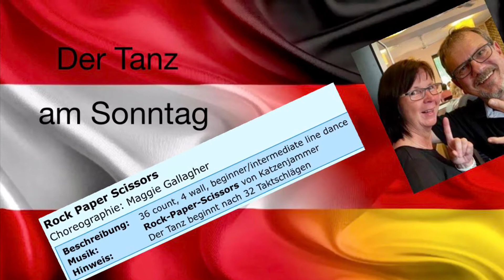Rock Paper Scissors - Linedance Workshop - Teach & Dance mit DJ Olli und Bettina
Choreographie: Maggie Gallagher
Beschreibung:36 count, 4 wall, beginner/intermediate line dance
Hinweis:Der Tanz beginnt nach 32 Taktschlägen